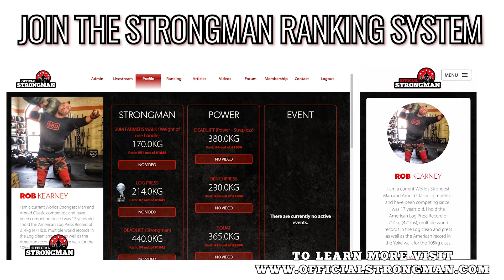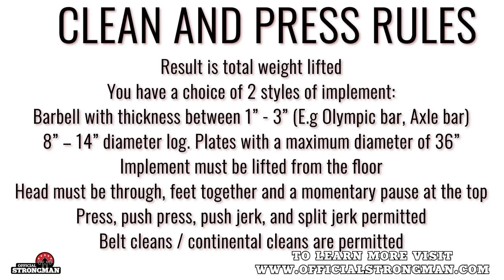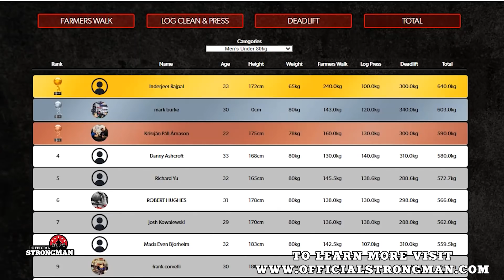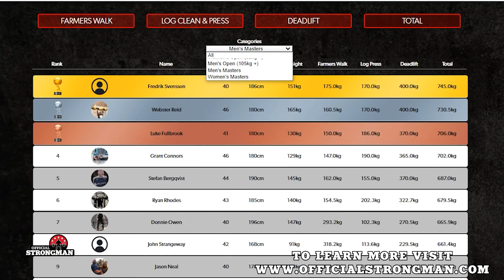Worlds Strongest Athlete Pound for Pound | ENTER NOW!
Big Love
Team Beast